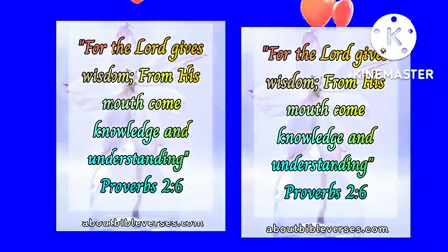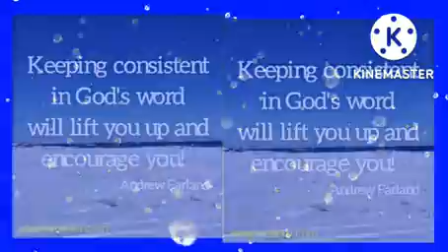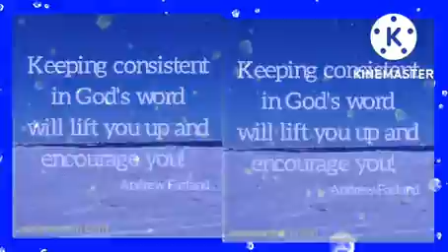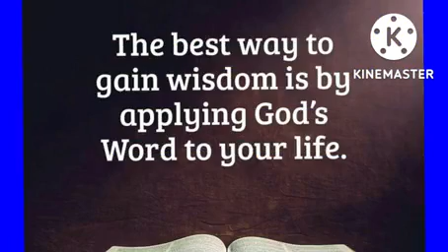cssa Gnanavani 08/10/2022 Narasaraopet